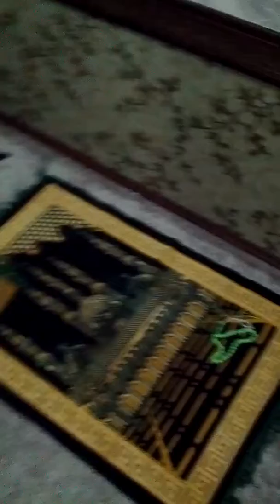Namaz-05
Sat 9th Mar 2019(AH 1440 Rajab)
And now is just Magrib Salat Azan Song time.